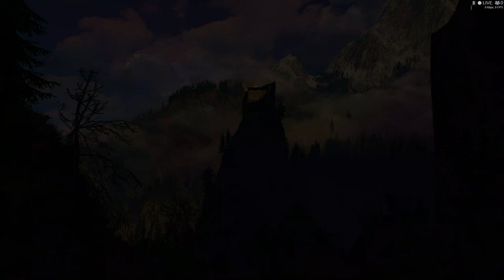La Saga: Witcher 3 y la Legendaria Historia de Ciri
HEY NUESTRO TICK TOK ESTA ACTIVO

***REDES***

*MY SETUP*
*PS4 CONTROL*
*CAMARA CAT*
*WEB CAM*
*AUDIO 1 USB*

NUESTRO CANAL DE RESUVIDOS DE TWICH   @TAUROLIVE

Ciri es una joven princesa de Cintra que se convierte en uno de los personajes más importantes de la saga de The Witcher. Desde muy joven, Ciri es entrenada por los brujos para convertirse en una guerrera habilidosa y en una hechicera poderosa. Sin embargo, pronto se ve arrastrada a una serie de eventos que cambian su vida para siempre.

La historia de Ciri se desarrolla en medio de la guerra entre los reinos del Norte y el imperio de Nilfgaard, que amenaza con destruir todo lo que ella ha conocido. Ciri es perseguida por un misterioso grupo de cazadores, llamados Los Cazadores Salvajes, que quieren capturarla por sus habilidades especiales. A medida que la guerra se intensifica, Ciri se ve obligada a huir y a esconderse, encontrando aliados y enemigos a lo largo del camino.

Durante su viaje, Ciri aprende a controlar sus habilidades mágicas y descubre la verdadera extensión de su poder. Finalmente, se encuentra con Geralt de Rivia, su mentor y figura paterna, quien la ayuda a enfrentarse a los Cazadores Salvajes y a encontrar su lugar en el mundo. A medida que la historia se desarrolla, Ciri se enfrenta a peligros cada vez mayores y descubre secretos oscuros sobre su pasado y su destino.